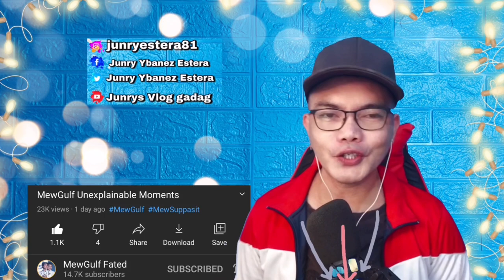MEWGULF UNEXPLAINED MOMENTS 🇹🇭 (REACTION)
👉⭕️This is our 17th sweetest CRACKING  and discovering the truth VIDEO REACTION with their sweet answers to every questions thrown at them. And this is Just a Compilation of some of the Sweetest Moments Entitled: 'UNEXPLAINED MOMENTS" been together from the fan Meeting and shows, its feels great watching again and again it gives us JOY!, it showed that they really cant even hide with it but no matter what it is true or not we are here to Support with you BOTH because we are an Avid Fan, Show your Loved to each other and for us thats enough this is again a Great Video, it always saddened me at the end of my reaction because i will miss you once again. hahahah Thats me being an Addict to this tandem. They are great to watch and Brilliant Actors  . SAWASDIKA THAILAND! KAPOON KAP!!

Philippines,9000